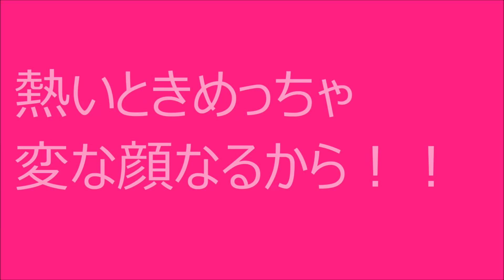【ドラマ飯】ようこそ、わが家へのたこ焼きアヒージョの注意点がすごい！